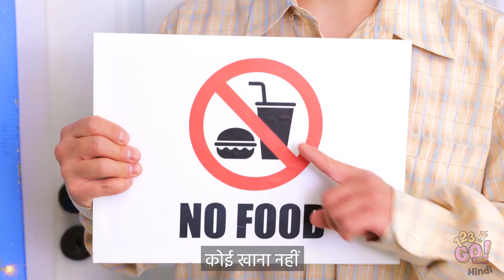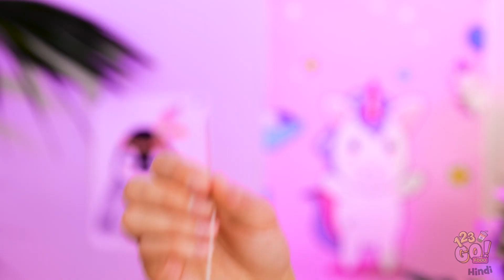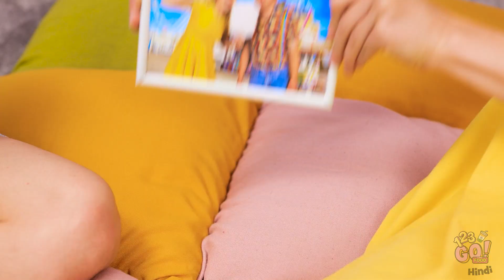बेड के नीचे सीक्रेट रूम || लड़के vs लड़कियाँ! 123GO! FOOD पर घर में एक हिडन सीक्रेट रूम बनाना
क्या आप भी चाहते हैं की छिपने के लिए आपके बैड के निचे भी एक रूम हो? आप वहाँ नीचे क्या करेंग़े?